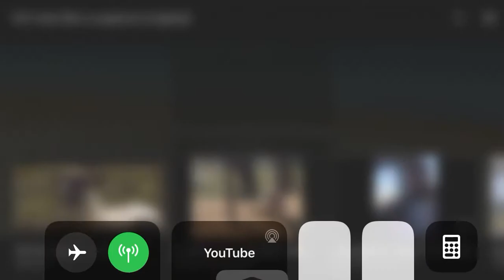Horribly made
This isn’t my video, I will not take credit for this but my cousin wanted me to post it.